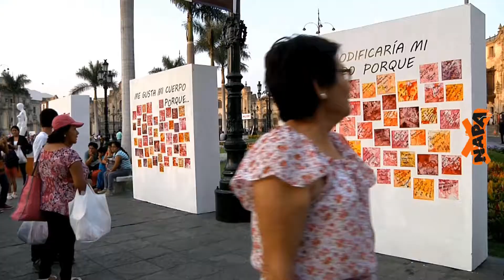'Las Suplicantes' en contra de la explotación sexual infantil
Mediante el teatro también se puede transmitir información acerca de los problemáticas que se viven en la sociedad como la violencia, la corrupción o la explotación infantil, tema que justamente tratan en la obra 'Las Suplicantes' nuestros amigos de Teatro Vivo. ¿Quieres saber de qué se trata? ¡Acompáñanos a ver el siguiente reportaje!